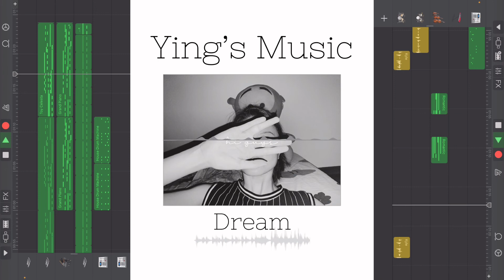Dream🌜✨ (I tried to use GarageBand iOS make a music…I’m a beginner）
Have a sweet dream 💭
Make sure wear headphones 🥰
This is my first time using GarageBand make a music,just for fun🙈
If you think I copied you,please leave a comment let me know ❤️